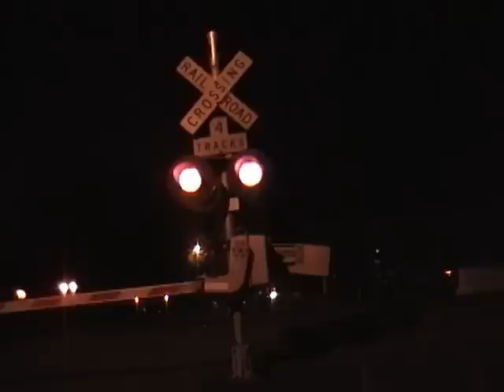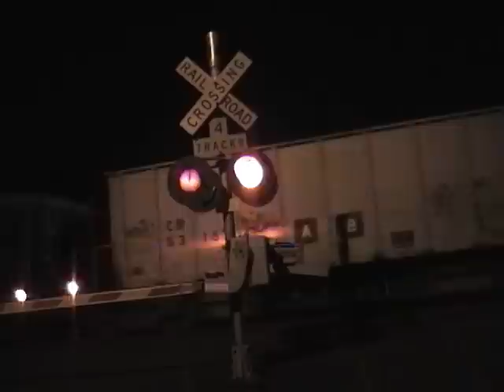CSX eastbound manifest with SD50-2 trailing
Nice horn action and great EMDs!!! :)

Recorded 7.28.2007